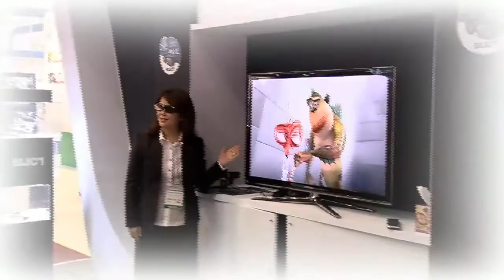[대구MBC뉴스] 대구 안경산업 변신할까?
내용: 대구 안경산업 변신할까? - 윤영균 기자